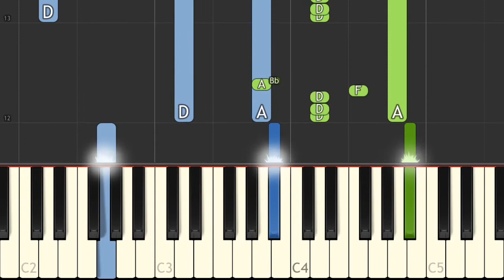Age of Empires - Title Theme (PC) - Recorded by alexsteb [Piano Tutorial] // Synthesia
▶ Original piano arrangement by: Gori Fater